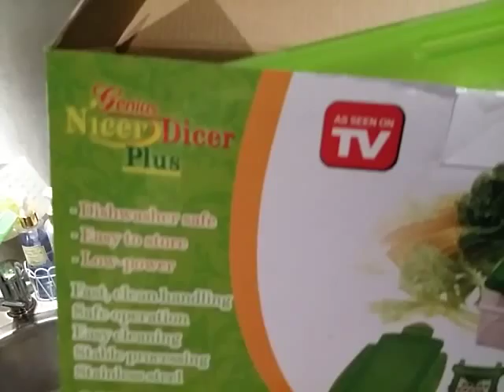Inexpensive Multi-Purpose Slicer, Dicer, Chopper Food Processor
Here is a demo of how effective this inexpensive multi-puprose slicer, dicer, chopper can be. This can be bought from Ebay or Kogan